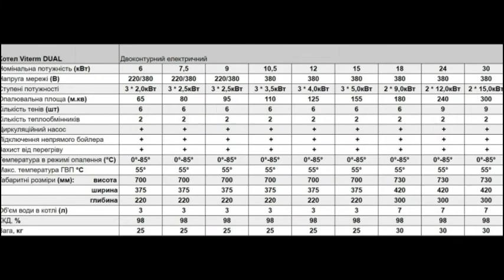Котел електричний двоконтурний від 6 кВт до 30 кВт . Опалення+гаряча вода.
Електрокотел Viterm Dual Гарантія 5 років! двоконтурний, в своєму компактному корпусі має все необхідне для ефективної роботи системи опалення та нагріву проточної води.

У комплект даного котла входить:

- розширювальний бак об'ємом 7 літрів;

- запобіжний клапан;

- автоматичний повітровідвідник (розташований у верхній точці котла);

- термоманометр (для контролю температури і тиску теплоносія в системі опалення);

- капілярний термостат (для плавного регулювання температури системи опалення);

- трьохшвидкісний циркуляційний насос (20-6 / 130).

Котел обладнаний нержавіючими нагрівальними елементами (Тенами).

Теплообмінник, для гарячого водопостачання, виконаний з нержавіючої сталі з окремою групою Тенів, який оснащений запобіжним клапаном і датчиком протоку.

Потужність котлів від 6 кВт до 30кВт (Загальна площа обігріву від    30 кв.м. до 300кв.м.)

Підключення до мережі 220 або 380 Ст.
Три ступені нагріву котла для системи опалення

Вибір ступенів нагріву для системи ГВП проводиться в автоматичному режимі.

Комутація - симісторний блок.

Вбудований насос - Так.

Розширювальний бак - Так.

Група гідравлічної безпеки - Так.
ККД - 98%.
Макс температура теплоносія - 85 °C.

Приєднання до системи опалення - різьблення 3/4".

Макс температура ГВП - 55 °C.
РЕЖИМ РОБОТИ КОТЛА "ЛІТО" дозволяє повністю вимкнути нагрів теплоносія в системі опалення і ціркуляційний насос. В цьому режимі може працювати тільки проточний водонагрівач після відкриття горячої води.

Приєднання до проточного водонагрівача - різьба 1/2"
Розмір - 750 х 440 х 190.